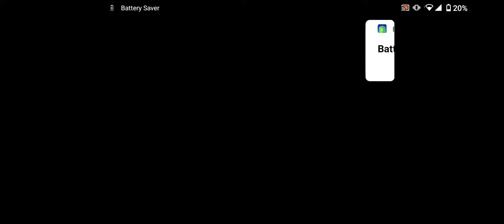Red light Green light.Free fire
So guys welcome to my another video. I am sorry for none continuous uplode  i promised  that i uplode video 4 video per week but  i couldnot  uplode video continue.  Now i  uplode video at leat 3 video per week.  some days later my examination  start plz pray for my for success.

Video details:
Statues (also known as Red Light, Green Light in North America, and Grandma's/Grandmother's Footsteps or Fairy Footsteps in the United Kingdom) is a popular children's game, often played in different countries. How the game is played varies throughout different regions of the world.